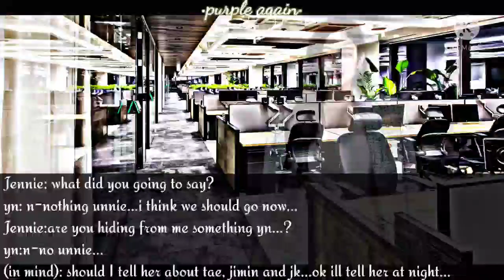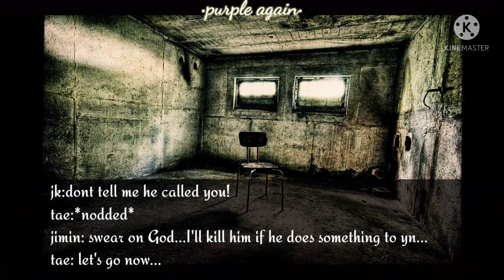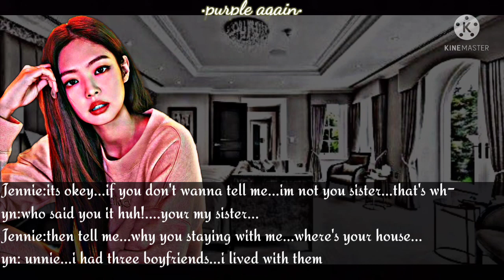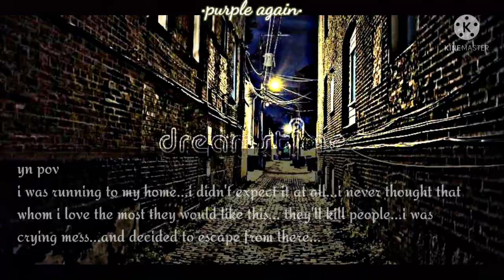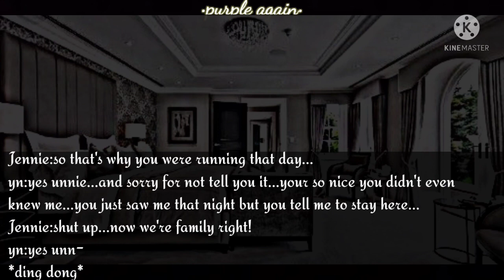BTS FF : [my three psycho ex wants me back (part-1)] (5k subscriber especial 🥳🥳)